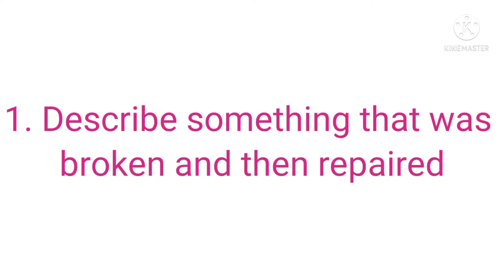Ielts Speaking Most repeated cue cards | Feb 2022